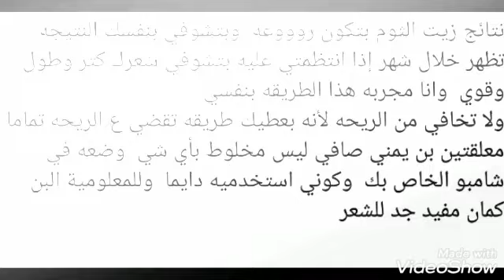اضمن طريقه لعمل زيت الثوم في المنزل بطريقه سهله ومضمونه لإطالة الشعر بسرعة فائقه وقت قصير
زيت الثوم الخام